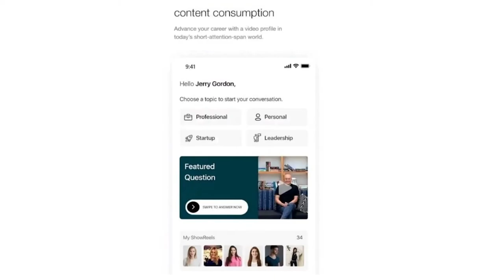Hotmail Founder Sabeer Bhatia To Launch Shark Tank Like Show!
In an interview with us, Sabeer Bhatia, who founded Hotmail and is now the founder of ShowReel tells us about his amazing journey as an entrepreneur. He talks to us about how and why Hotmail was started and what ShowReel is all about. Sabeer also tells us he is in the process of launching a TV show about entrepreneurs, a bit similar to Shark Tank, but with a softer touch.  Sabeer is a pioneer in the field of web-based e-mail, Bhatia co-founded Hotmail Corporation in 1996. As President and CEO, he guided Hotmail's rapid rise to industry leadership and its eventual acquisition by Microsoft in 1998. Hotmail has now transitioned to Outlook – which remains one of the largest email providers in the World.